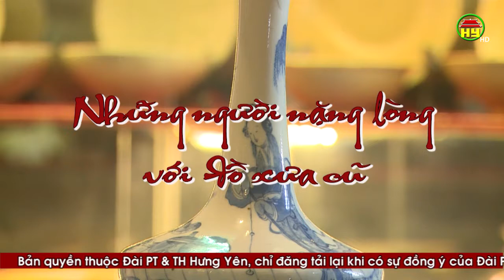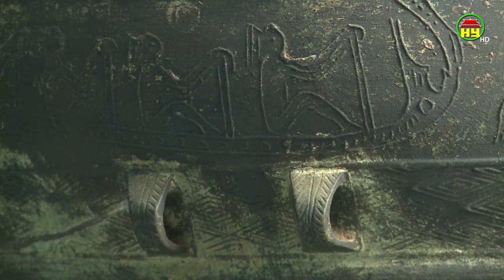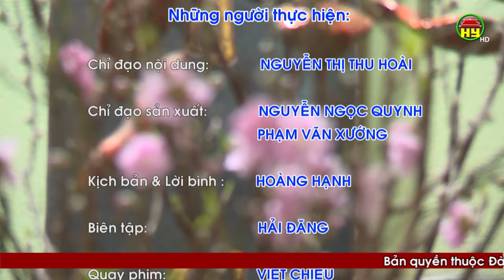Những người nặng lòng với đồ xưa cũ